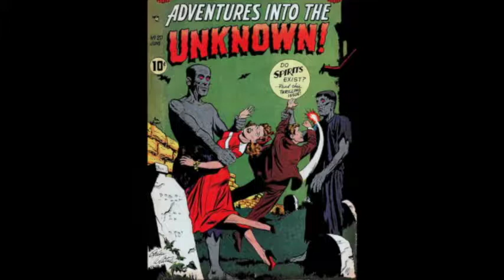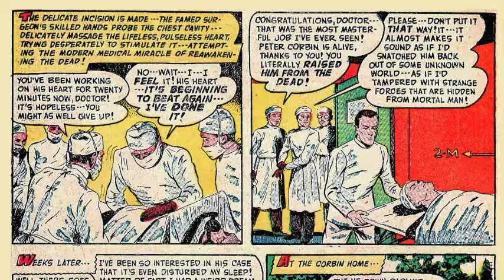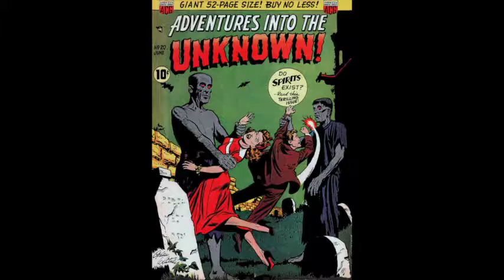The Man Who Met His Own Ghost